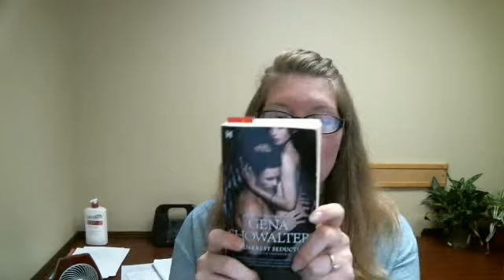Vlog July 26, 2013